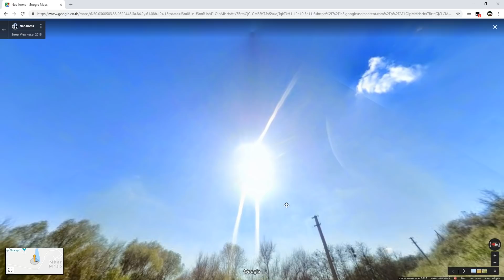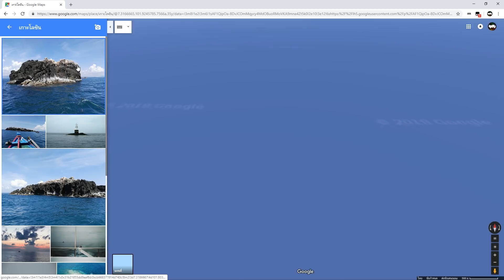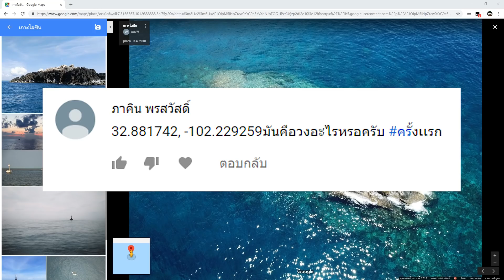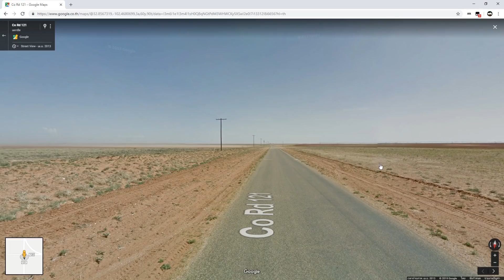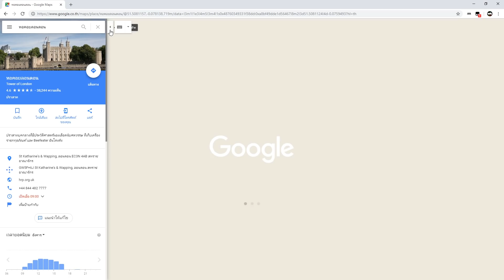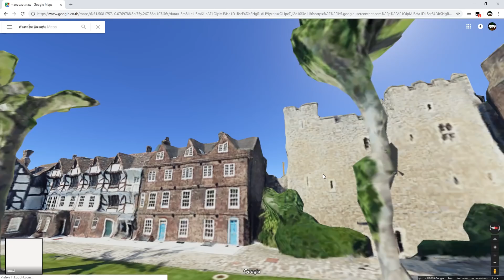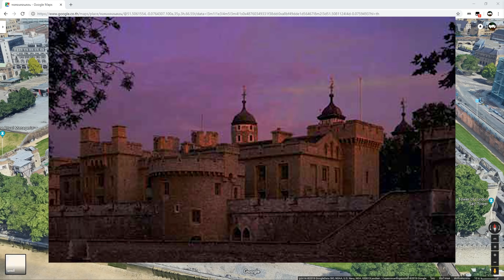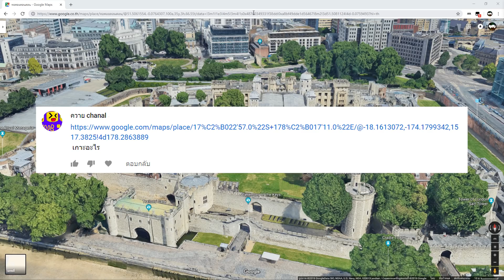พบหอคอยสุดหลอน แห่งลอนดอน / พิกัดรอบโลกตามใจท่านผู้ชม(Google Map) Ep.29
🏆โดเนท ►Truemoney *อันนี้แจ้งเตือนขึ้นหน้าจอตอนสตรีมนะครับ
📢โอนแล้วสามารถแจ้งชื่อมาในเพจ facebook จะได้รู้ว่าเป็นใครนะครับ
📌Spec Computer📌
► CPU : Intel Core i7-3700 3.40 GHz
► Ram : 16GB 4*4 Hyper-X DDR3 (1600)
► VGA : ichill Gefore GTX 1080 ti 11GB
► SSD : 120GB
► HDD : 3 TB
► PSU : 700w Smart RGB 80+

►คีย์บอร์ด : FANTECH - MK 883 RGB
►เมาส์: SIGNO GM-961 & Nubwo x7 RGB
►แผ่นรองเมาส์: SIGNO MT-324 RBG
► หูฟัง :  KZ ZST & Superlux HD668B